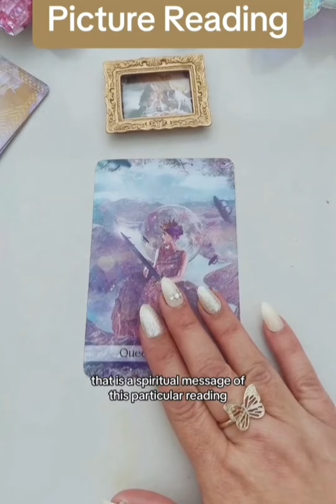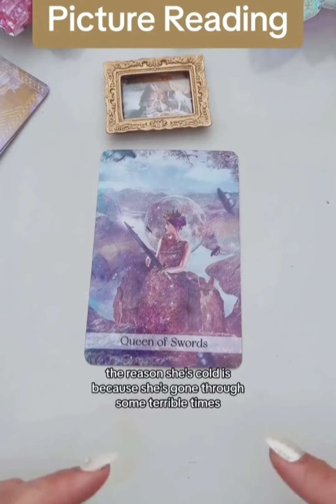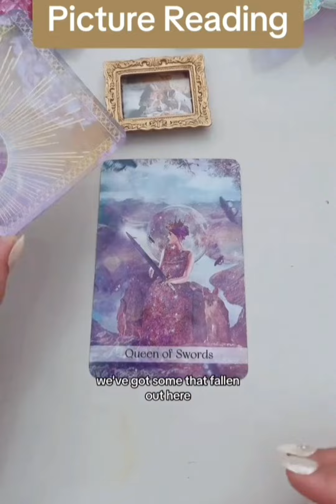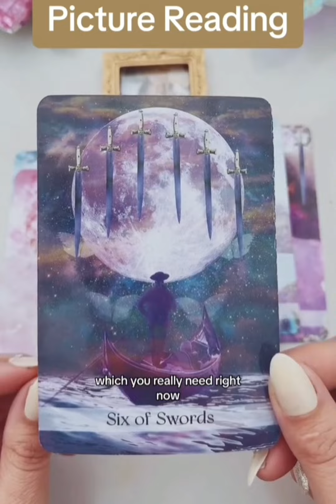Picture Reading, Part 2